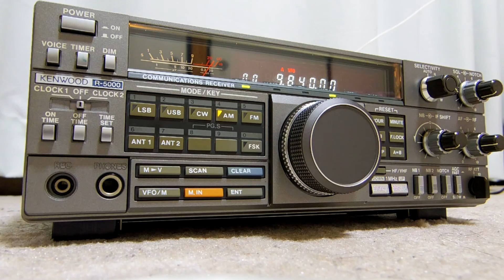BCL DXing Japan My favorite receiver KENWOOD R-5000